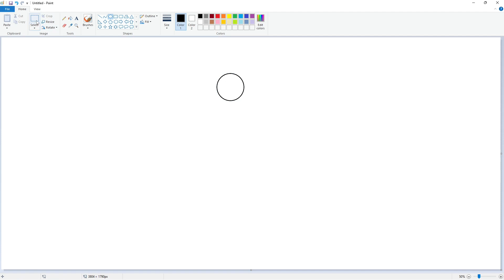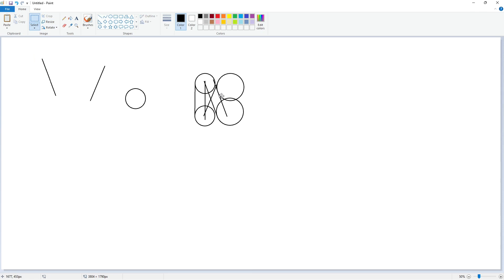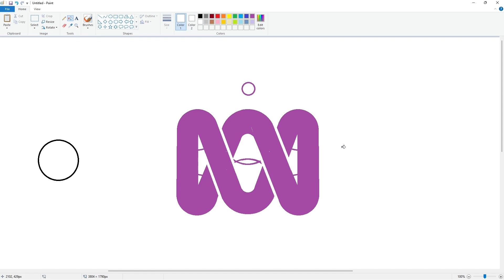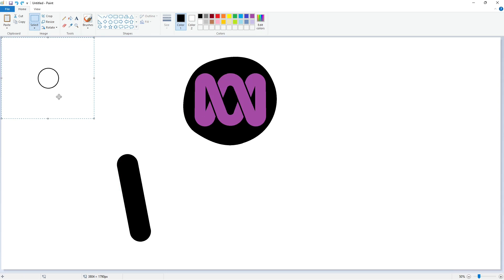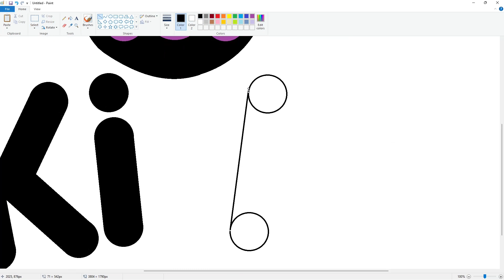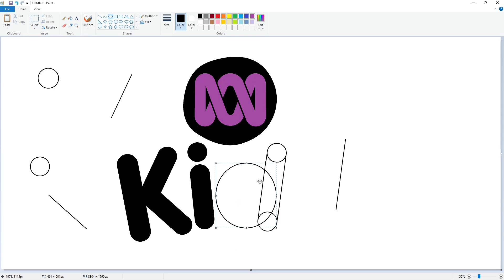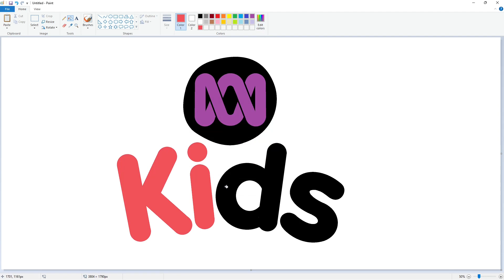How to draw the ABC Kids logo using MS Paint | How to draw on your computer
In this video, I will show you how to draw the ABC Kids (Australia) logo on your computer using Microsoft Paint. Have Fun!